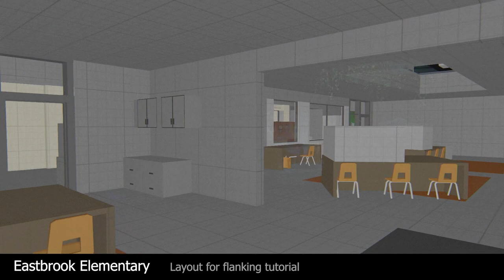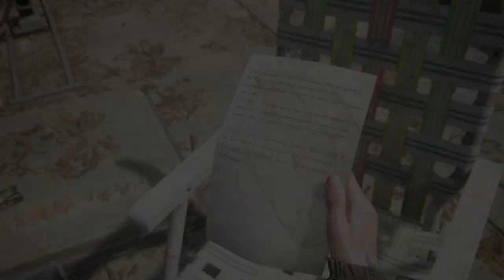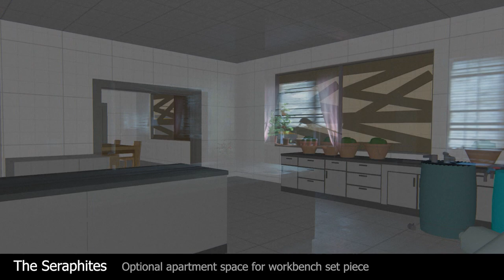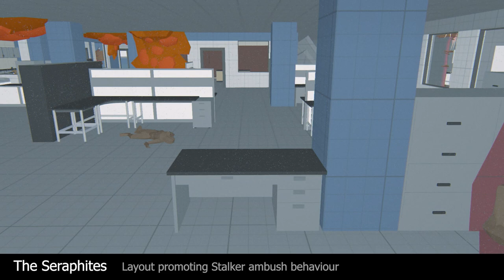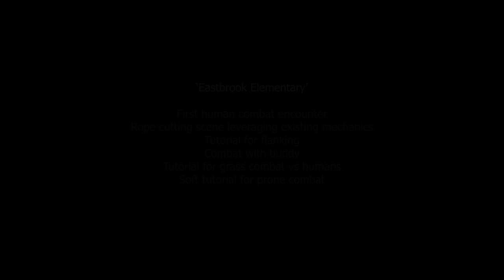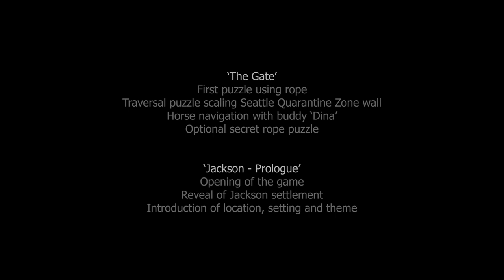"The Last of Us Part II" Extended Showreel - Pete Ellis, Games Designer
Extended showreel of my work as a Games Designer on The Last of Us Part II

Includes work on levels:
Eastbrook Elementary
Jackson - Prologue
The Gate
The Seraphites